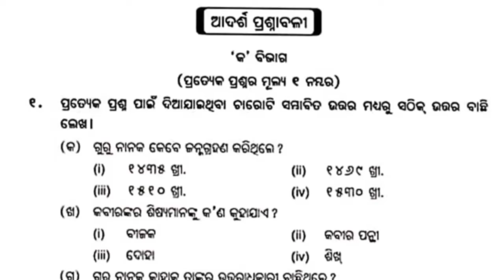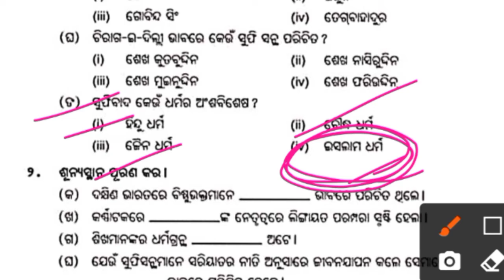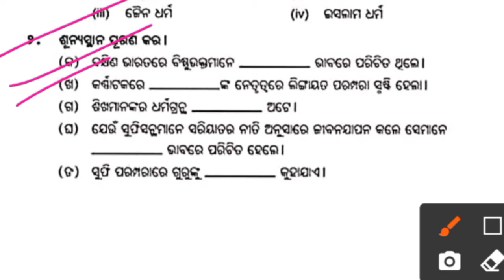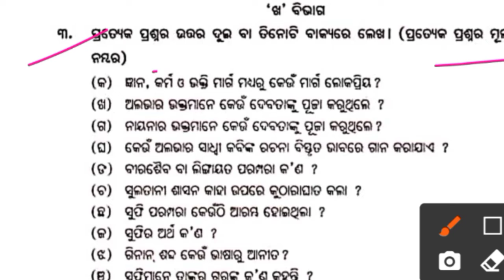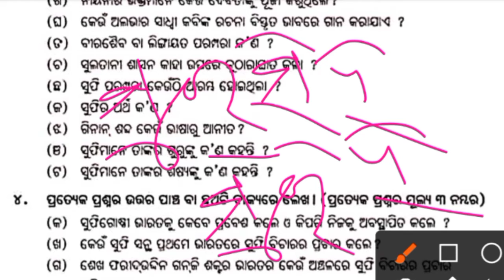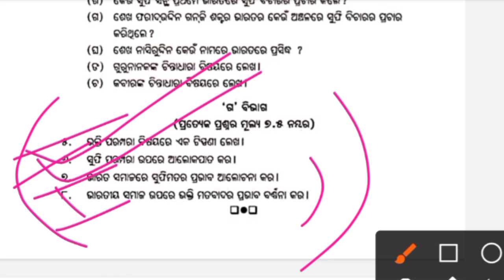+2 2nd Year History / Suphi and Bhakti Movement /Question Answer Discussion